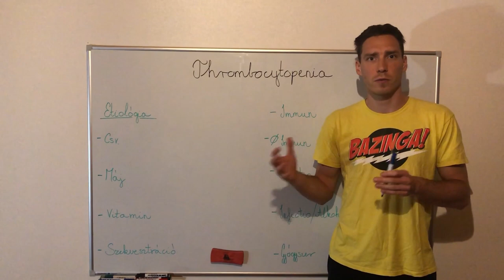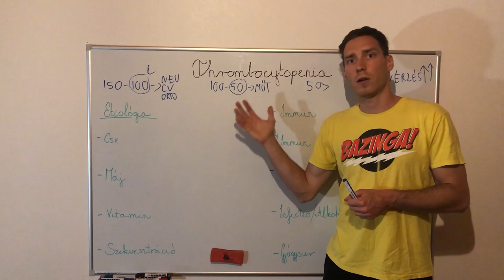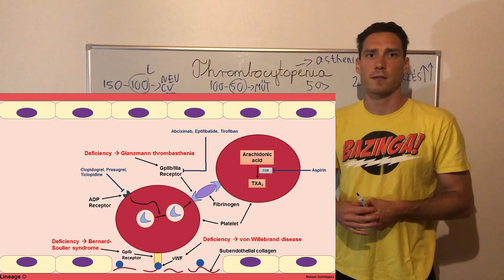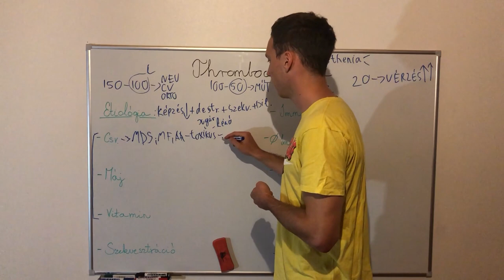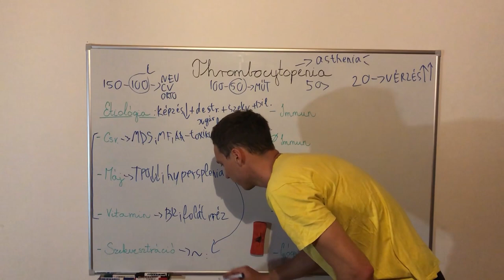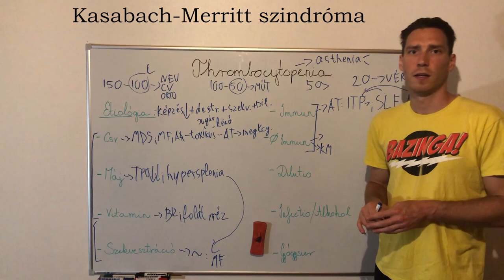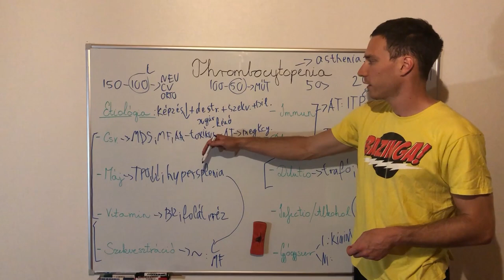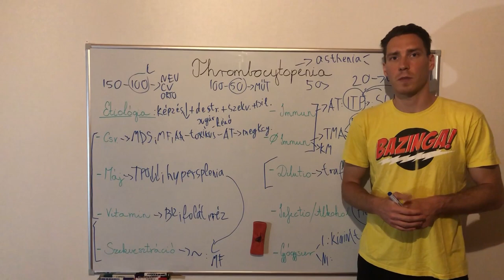Thrombocytopeniák - klinikai relevanciája, hypersplenia vs. splenomegalia, etiológia 1/2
Tartalom:
- definiciója
- klinikailag relevánsabb értékek
- képzés zavara + destrukció + szekvesztráció + dilúció
- hypersplenia vs. splenomegalia
- várandós thrombocytopeniája vs. HELLP
- Kassabach-Merritt + TMA
- tonik + HITT

Előadó: dr. Turai Péter István

Forrás: UpToDate, Tulassay, előadások, gyakorlatok